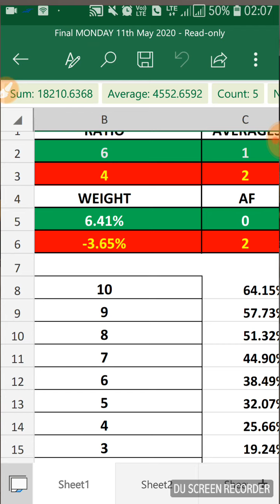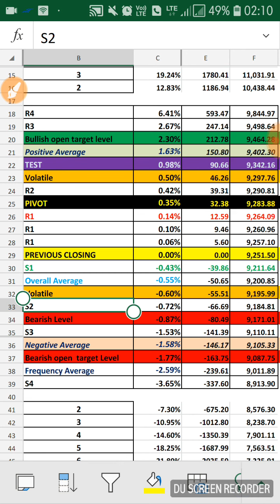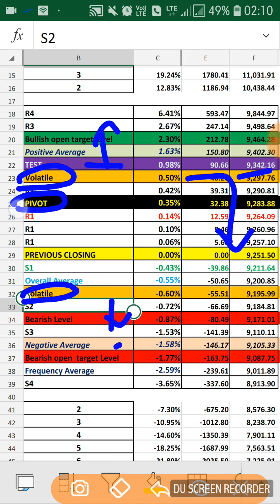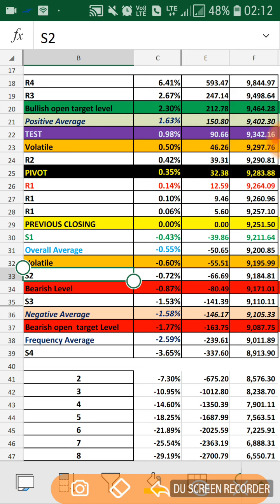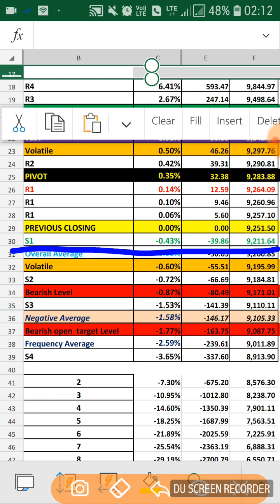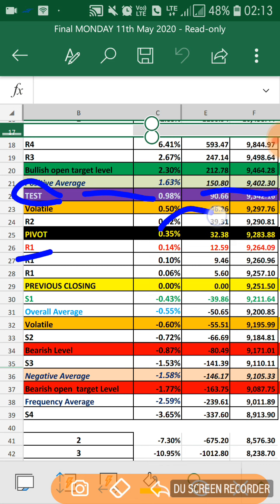NIFTY PREDICTION FOR MONDAY 11TH MAY 2020